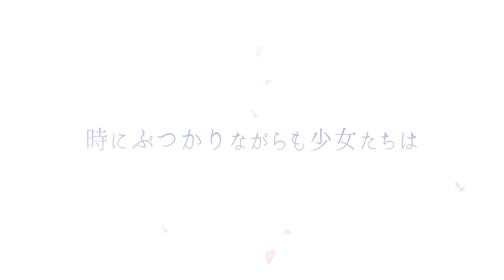【Link！Like！ラブライブ！】 WebCM 「成長していく少女たち」編 (蓮ノ空女学院スクールアイドルクラブ)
8,000SisCa(ガチャ40連分相当)やURセレクトチケットを全員にプレゼント中🎁

📝活動記録/ストーリーを無料で公開中
アプリで一気に全話読むことができます！

📖ほぼ10分でわかる「Link！Like！ラブライブ！」〜成長していく少女たち〜

💡スクールアイドルステージの遊び方

みらくらぱーく！の二人でスクールアイドルステージをプレイしてみた！

蓮ノ空女学院スクールアイドルクラブ